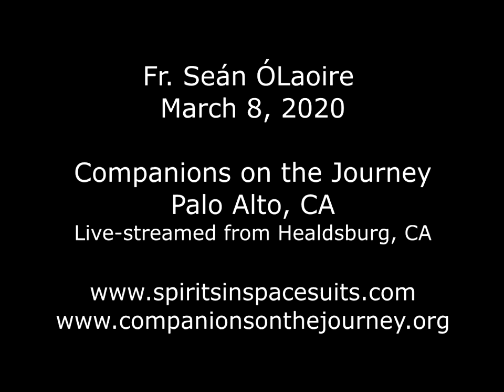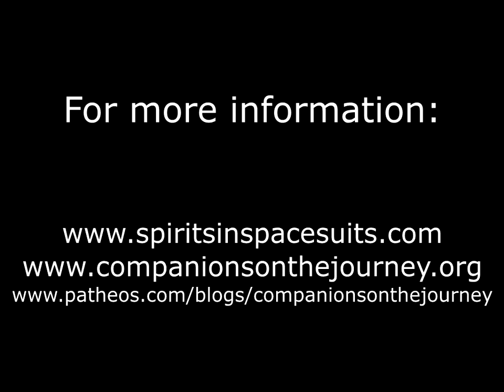2020-03-08 Those Who Control the Food, Control the World!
In this second homily for Lent 2020, I want to look at the various temptations of food. It was the second test of Jesus in the desert as he prepared for his public ministry. Addiction/overindulgence is one such temptation but the greatest temptation around food is to weaponize it, and that has been a feature since the agricultural revolution about 5,000 years ago. The homily traces the relationship of humans and gods around food, and goes on to speak of the notions of sacrifice and fasting.

Fr. Seán ÓLaoire, PhD was ordained a Catholic Priest in 1972 and is Spiritual Director of Companions on the Journey, a community which seeks to recognize the God / divinity within each and all of us. Through homilies and lectures, Fr.Seán inspires and empowers us to develop our own personal cosmology where each individual’s spirituality is seen as derived from his / her experiences of God, immanent and transcendent, and illuminated by the teachings of Christ and the wisdom of other spiritual traditions. People of all faiths are welcome to liturgical services: Friday 7:30 AM, St. Mark’s Chapel, 600 Colorado Avenue, Palo Alto CA 94306; and Sunday, 9:30 AM, Seventh Day Adventist Church, 786 Channing Avenue, Palo Alto CA 94301. To contact Fr.